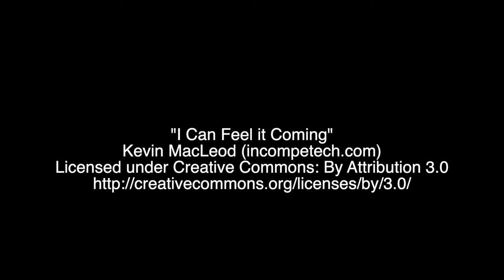Shelley FC Highlights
A Joe Turley goal gave us a 1-0 win over Shelley FC.

Here are the KDRFC highlights from the game.